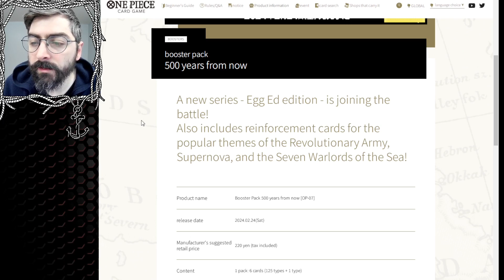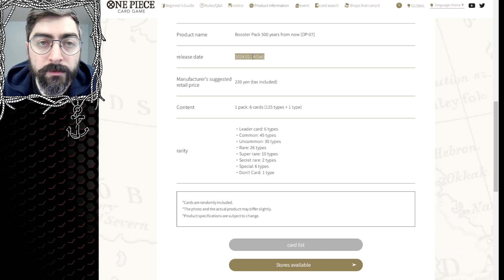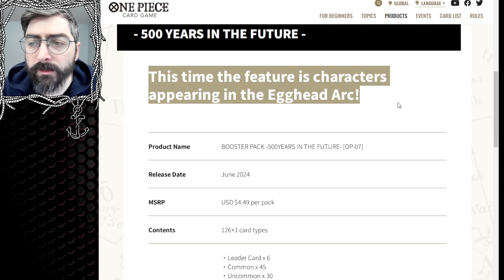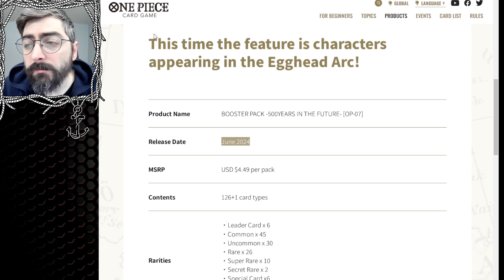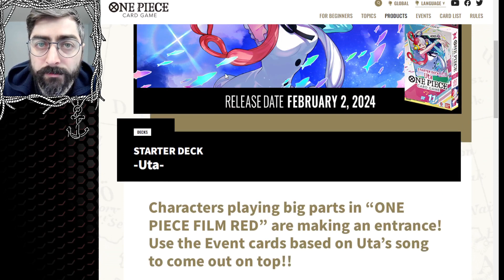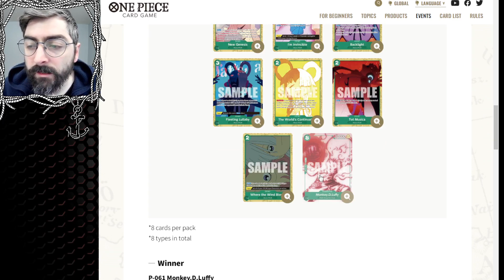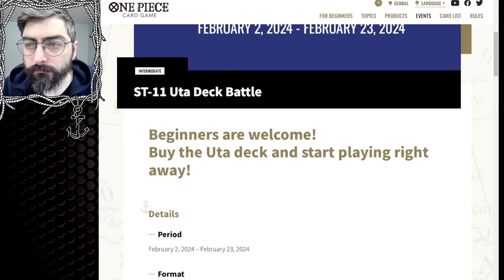One Piece TCG - News!! 500 Years In The Future Release date dropped! More EB-01 Cards Revealed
Hello everyone and welcome back to another Good Game Nation video where we bring you everything TCG. WE ARE BACK with another One Piece TCG video and we have some news for you!! EB-01 Reveals slow down but official news is speeding up as we get news on op-07 from release date to color themes! ST-11 is coming to english players soon, and to encourage purchases of reprints we are getting our first sealed event with a locked leader! We also have our first Rodger pirate in one piece tcg! I am Looking forward to our first Dark King Rayleigh and The King of the Pirates himself Gol D. Rodger!
Special thanks to one piece discord for card translations Linked below!